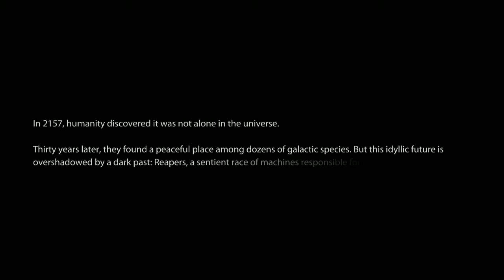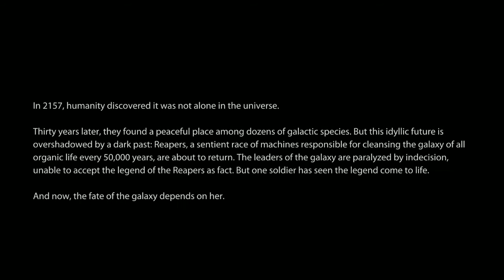Mass Effect 3: Opening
Earth is attacked during the hearing.